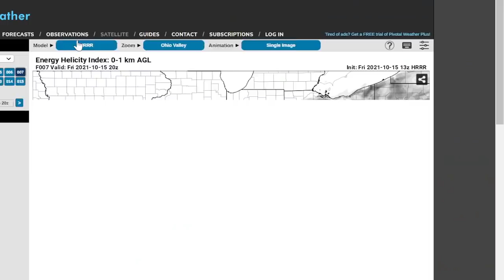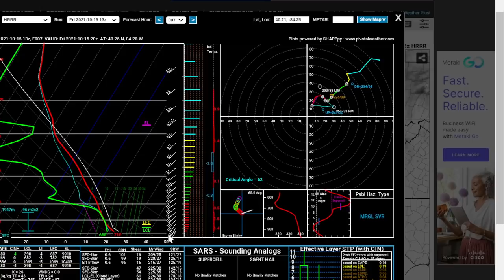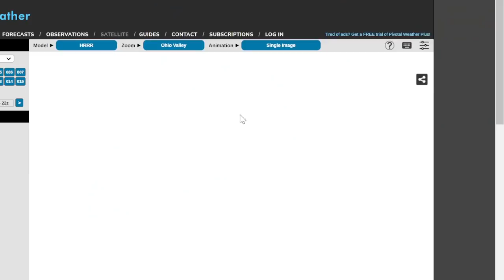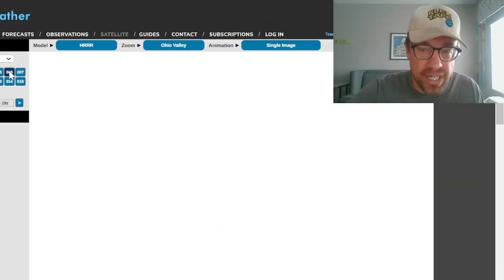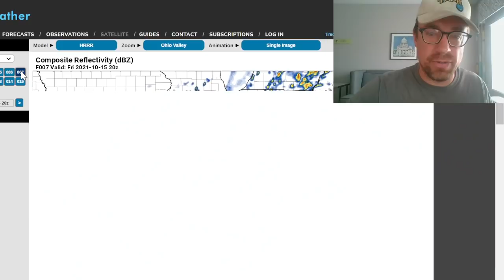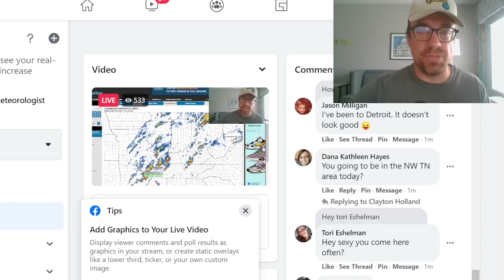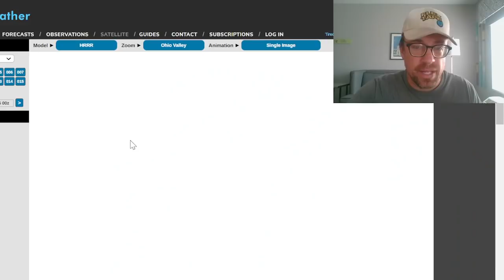BIMODAL TORNADO SETUP possible today! (1) central AR to southeast MO/western KY/TN (2) western OH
This severe weather briefing breaks down the bimodal tornado setup possible along advancing cold front in the central US this afternoon, with isolated tornado potential across two different modes: (1) central AR to the MO Boot Heel region and (2) farther north across western OH. I am activating live storm chase mode this afternoon, and targeting the renegades of the southern mode, likely from northeast AR into northwestern TN.